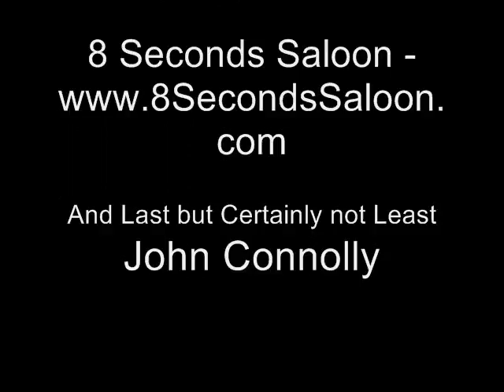John Connolly Interview Part 3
The third and final part of IndyConcert.com's Interview with John Connolly.

For more coverage of Indianapolis concerts and interviews - check out IndyConcerts.com - Indy's Premiere Music Site.

Thanks again to 8 Seconds Saloon and John Connolly for the opportunity to interview him.